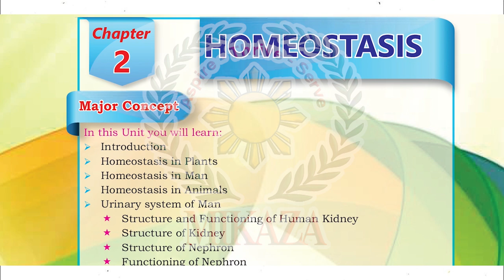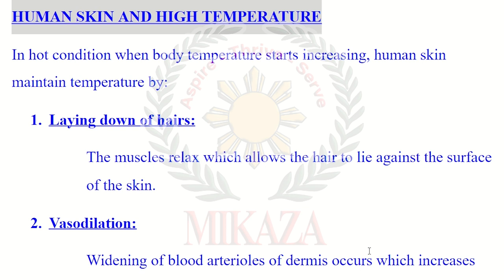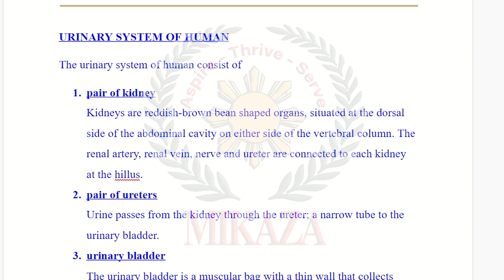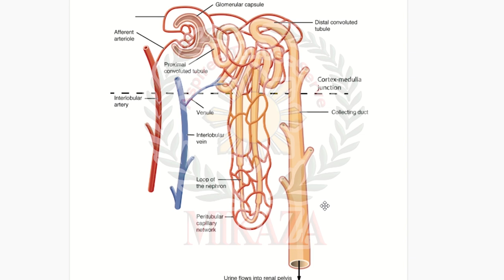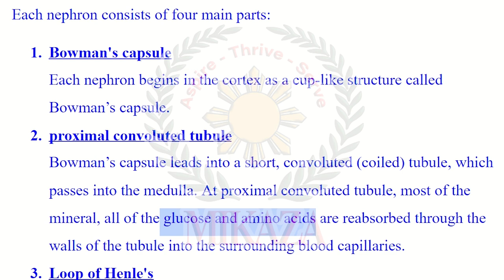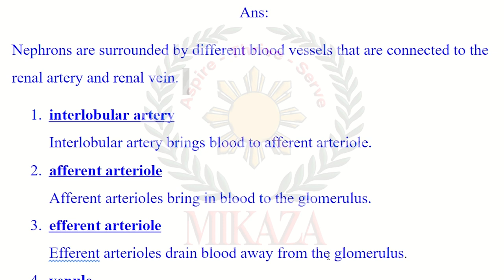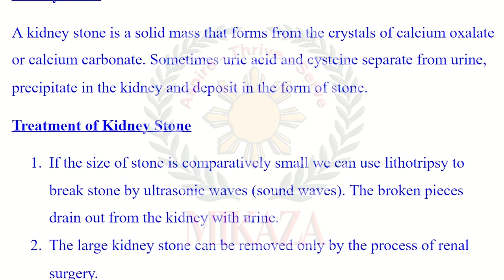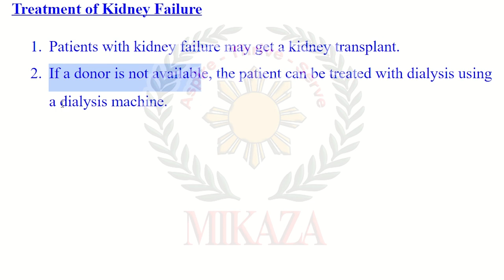Homeostasis | Solved Exercise | Extensive Response Questions | New Biology Book | Class 10 | STBB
In this video, we will cover exercises (Extensive Response Questions) of Chapter 2: Homeostasis, from the new Biology book for Grade X Part II issued by the Sindh Textbook Board STBB.

i) How skin works as thermoregulatory organ?
ii) Describe the urinary system of man with the help of diagram
iii) Describe the structure of nephron within the L.S of kidney.
iv) Describe the network of blood vesseles in nephron and their
functions.
v) Describe different disorders of kidneys and their treatment.